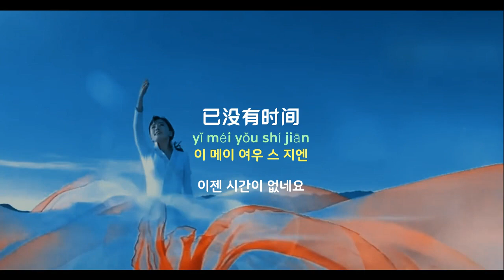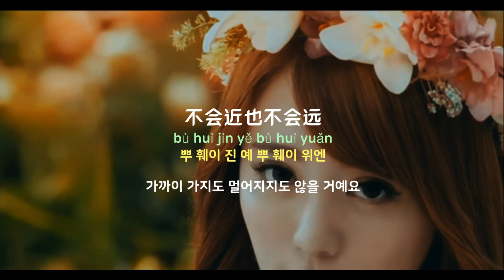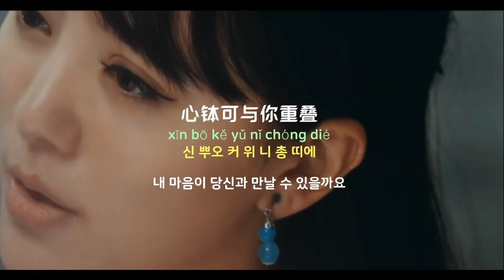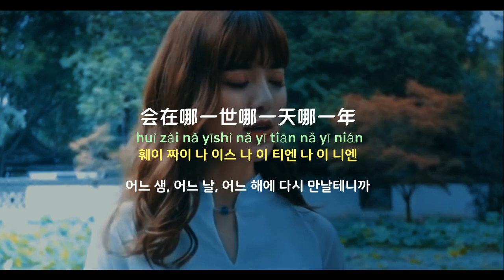[중국노래]한글가사/해석/자막/병음 아란(阿兰)의 무상(无相)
발표 : 2020년 작곡 : 아냉(阿冷) 작사 : 모혜(毛慧)